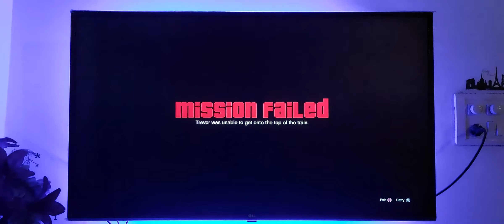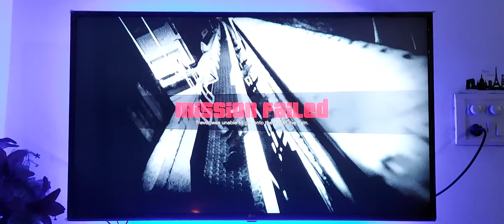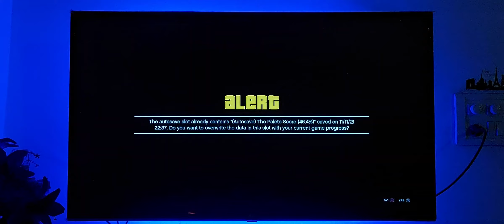GTA 5 Derailed Mission on Ps4 Slim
GTA 5 - Mission #53 : Derailed

                      MISSION OBJECTIVES

Jump onto the train.
(Trevor)The elevated path can be used to jump onto the train.
(Trevor)Drive along the train to the engine.
(Trevor)Go to the rail bridge.
(Michael)Use sticky bombs to blow open the orange container's doors.
(Michael)Protect Michael from Merryweather.
(Trevor)Get in the Dinghy. (Trevor)Land at the beach.
(Michael)Go to the getaway vehicles. (Michael)

🔴You are watching Inder23gaming Channel🔴

LED 4K

Gaming Console

Recording Mobile

gta5
gta v
doremon
shinchan gta5
ps4slim
gameplay
ps4
gaming
dynamo
gamerz
pubg